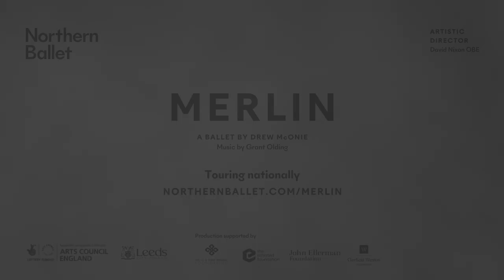Northern Ballet Merlin - 2021 Trailer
Discover how the world’s most famous sorcerer mastered his magic to unite a warring kingdom.

Inspired by the story of the mythical wizard, Northern Ballet’s Merlin will take you on a sweeping epic adventure of heartbreak, hope and more than a little magic.

Choreographed by Olivier award-winning Drew McOnie (Broadway’s King Kong and Baz Luhrmann’s Strictly Ballroom), expect an enchanting spectacle.

Don’t miss the legend reawakened through Northern Ballet’s unrivalled blend of classical ballet and dramatic storytelling.